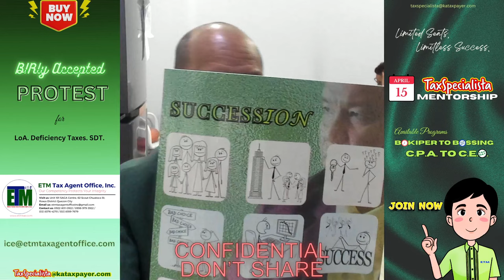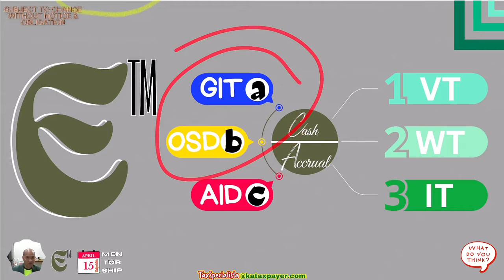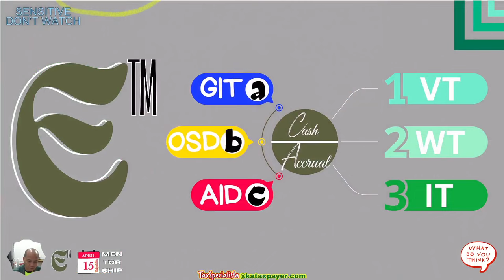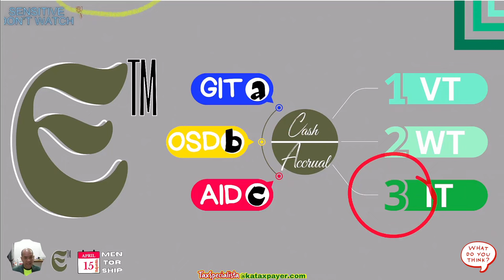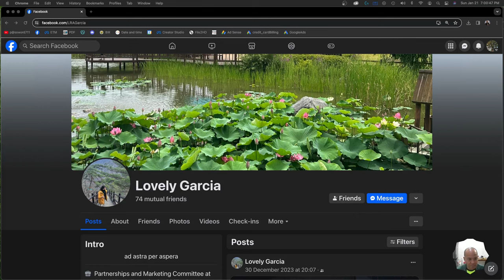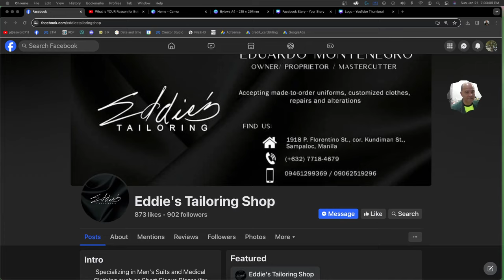april15mentorship joining requirements for mentees bukiper to bossing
❤Each financial statement tells a story. GAAP FS speaks to investors, while BIRly Accepted FS communicates with tax authorities. Mastering both is key to a successful financial narrative.
💙Envision the pride and respect you'll earn being the person who fluently 'speaks' both GAAP and BIR, bridging the gap between accounting and tax compliance.
🧡 Join our interactive series, 'Teachers of BIRly Accepted FS'. Engage in role-plays, quizzes, and puzzles that transform you into a financial linguist.
☢️ Supremacy of Statutory Laws: Article 7 emphasizes that laws can only be repealed by subsequent laws. This aligns with the RMC No. 22-2004's assertion that in the case of a discrepancy between the Tax Code and GAAP/GAAS, the provisions of the Tax Code prevail. The Tax Code, being a statutory law, holds precedence over the GAAP/GAAS, which are considered as practices or standards.
😎 Administrative Regulations and the Tax Code: The RMC is an administrative regulation issued by the BIR. According to Article 7, such regulations are valid as long as they are not contrary to laws or the Constitution. The RMC No. 22-2004 is consistent with the Tax Code (RA 8424), particularly Sections 232 and 257, which empower the Commissioner of Internal Revenue with the authority to enforce and interpret the provisions of the Tax Code.
💝 Legal Consistency and Constitutionality: The RMC, as an administrative act, is in line with the legal framework provided by the Tax Code. It clarifies the application of the Tax Code in a specific context (conflict between tax laws and accounting standards) and is valid as long as it doesn’t contravene any higher statutory law or the Constitution.
🔥🔥 In summary, the relationship between Article 7 of the New Civil Code, RMC No. 22-2004, and Sections 232 and 257 of RA 8424 reflects the hierarchy and consistency required in the Philippine legal system. It underscores that administrative regulations like the RMC must align with and not contradict statutory laws like the Tax Code, ensuring a coherent legal framework. 💝💝

FREE BOOKS